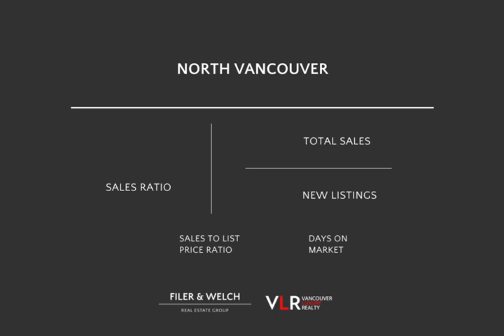North Vancouver June 2022 Market Report